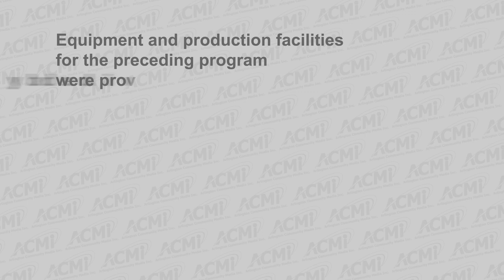Redevelopment & Select Board Meeting - January 14, 2020